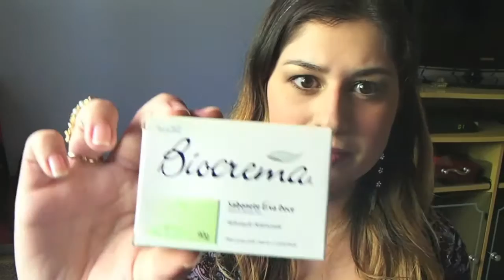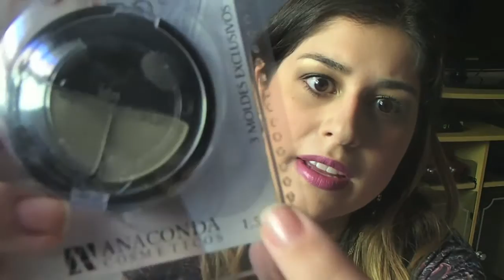Produtos Recebidos - Julho 2013